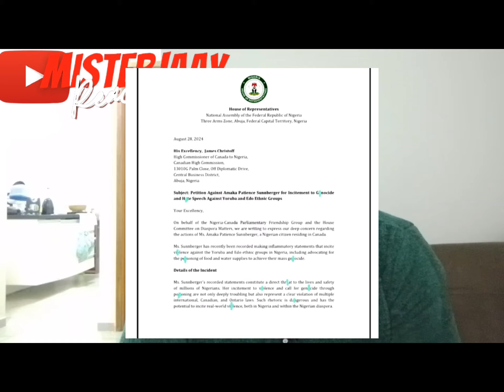Igbo Woman sends d*@th threats - "I'll Unalive Yorubas in Canada" | House of Representatives Acts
A Nigerian Lady by name Amaka Patience Suunberger was recently caught on a voice call on IG calling for the d@*th of fellow Nigerians in Canada. She vehemently issues promises to unalive Nigerians from Yoruba and Benin and bragged about being Canadian and thus can't be affected.
The house of representatives in Nigeria issues a call for her arrest citing inciting of genocidal moves and this has left the internet ablaze with mixed feelings